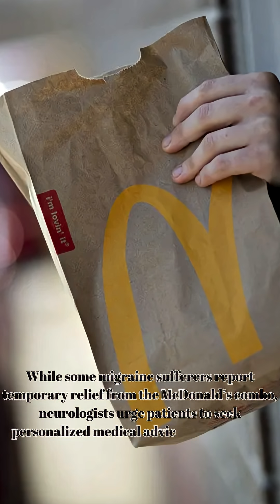“McMigraine Meal” Goes Viral: Can McDonald’s Coke and Fries Really Relieve Migraines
The viral “McMigraine meal” trend is taking over TikTok, with users claiming that a large Coca-Cola and fries from McDonald’s can quickly ease migraine symptoms. But is there science behind this fast-food fix? Neurologists explain how caffeine and sodium might offer temporary relief—but also warn of potential risks like rebound headaches and migraine triggers from processed foods.

Experts recommend proven treatments such as hydration, rest, magnesium supplements, and doctor-approved medications over viral health hacks. As millions share their experiences, medical professionals stress the importance of evidence-based care for migraine sufferers.